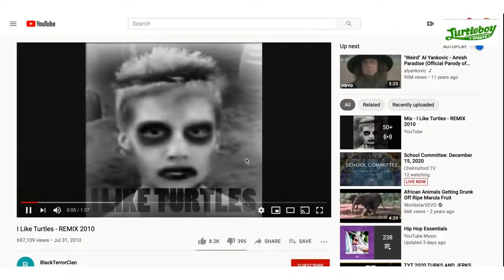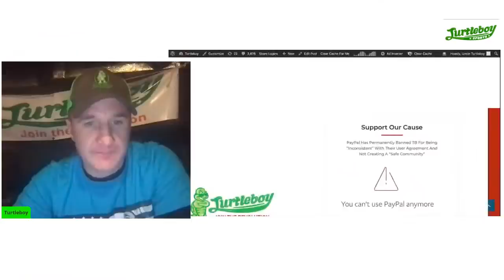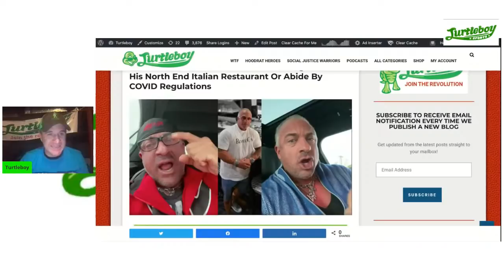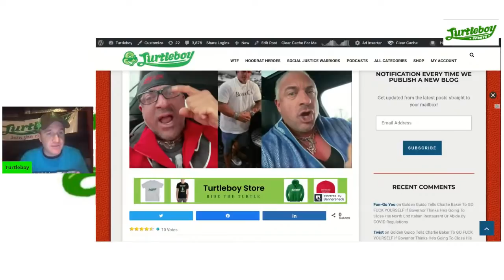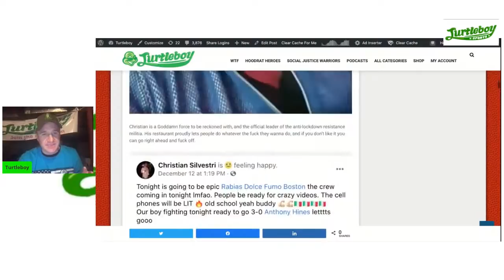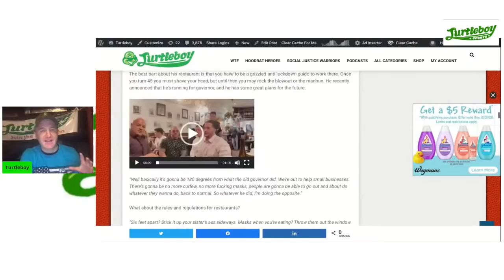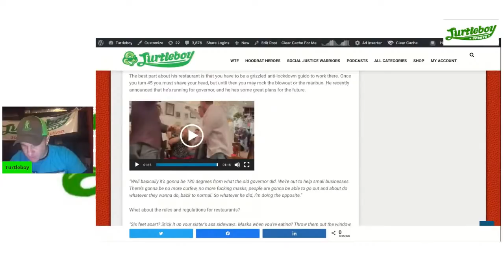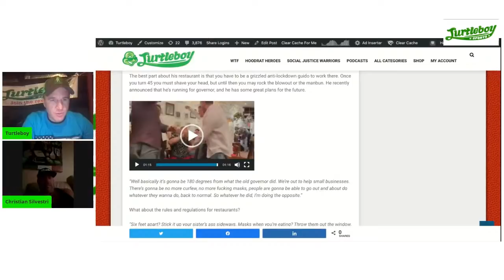Episode #291 - TB Interviews Boston's Anti-Lockdown Resistance Leader Christian Silvestri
Tuesday live show interviewing Christian Silvestri. He's a business owner, fighting back against the lockdowns and restrictions. Sound from guest end is low for first few minutes and then improves.

0:00 Intro
5:00 lockdown restrictions
11:25 Introducing Christian Silvestri
16:00 interview with Christian Silvestri (sound on his end low to start, but improves after 5 minutes)

Turtleboy Sports

r/TurtleBoySports

TurtleBoySports